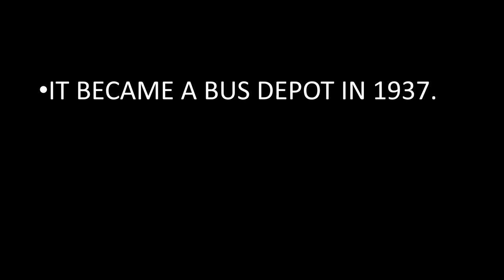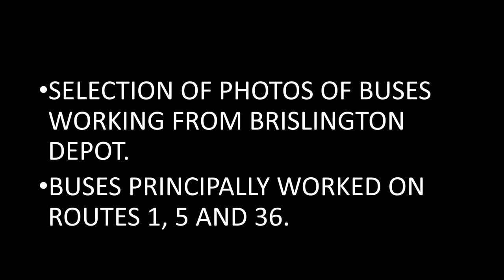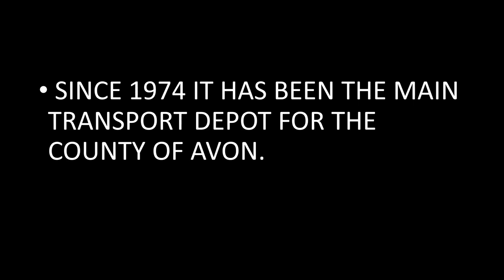BRISTOL BUSES - BRISLINGTON BUS DEPOT REMEMBERED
BRISLINGTON BUS DEPOT WAS ORIGINALLY OPENED BY BRISTOL TRAMWAYS AS A TRAM DEPOT IN 1899. SOME OF THE FIRST BRISTOL BUILT BUSES WERE BUILT AT THE DEPOT. THE TRAMS WERE REPLACED BY BUSES IN 1937 AND THE DEPOT BECAME BUSES ONLY. IT CLOSED IN THE EARLY 1970s AND THEN BECAME THE PRINCIPLE TRANSPORT DEPOT FOR THE NEW COUNTY OF AVON. IT SEEMS TO BE THE LEAST PHOTOGRAPHED BRISTOL OMNIBUS DEPOT IN BRISTOL AND PICTURES OF BUSES AT THE DEPOT ARE HARD TO FIND. THANKS TO BOB TARLING FOR THE PICTURE OF THE BRISTOL RE ON ROUTE 36 AT BARTON HILL AND DAVE STEPHENSON FOR THE PICTURES OF THE COUNTY OF AVON MOBILE LIBRARIES.